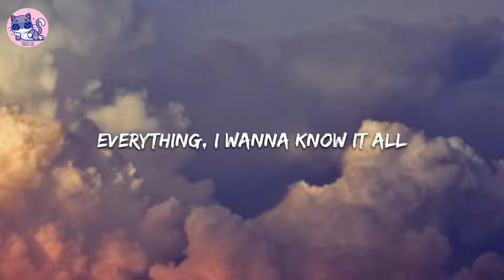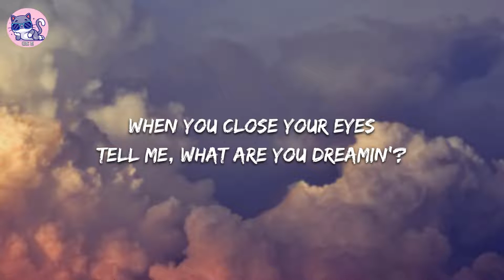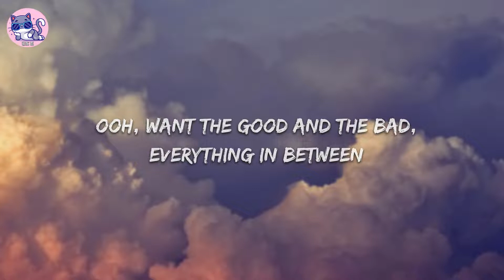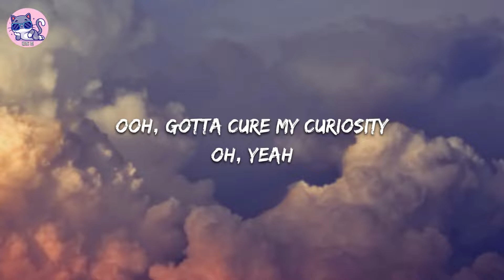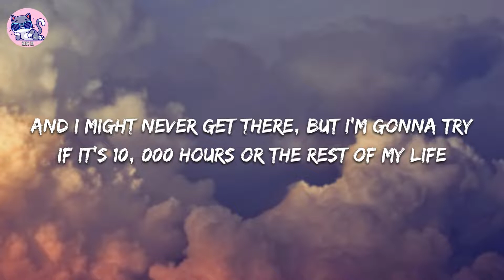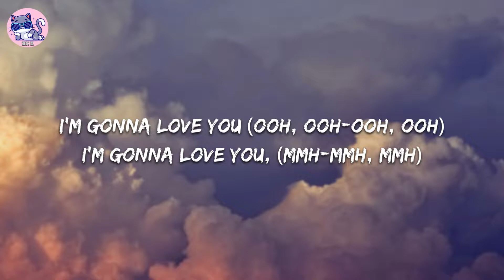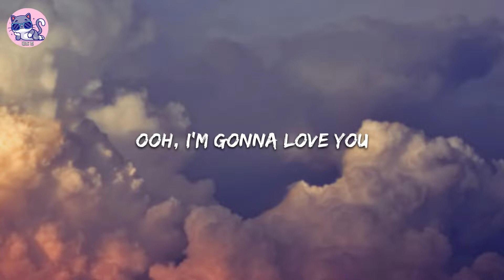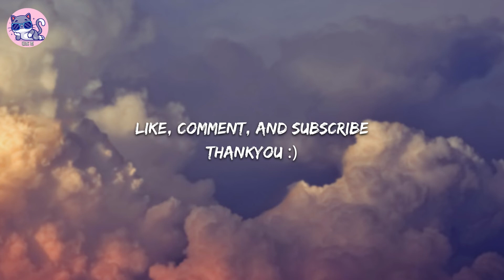Dan & Shay Ft. Justin Bieber - 10.000 Hours (Lyrics // Cover by Sean lew feat.H.Y.)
10,000 HOURS JUSTIN BIEBER DAN SHAY COVER ACOUSTIC LYRICS

Thankyouu :)